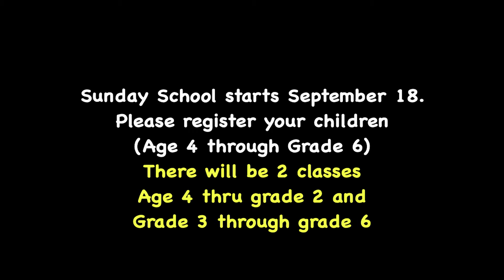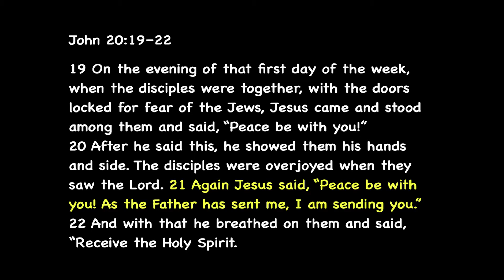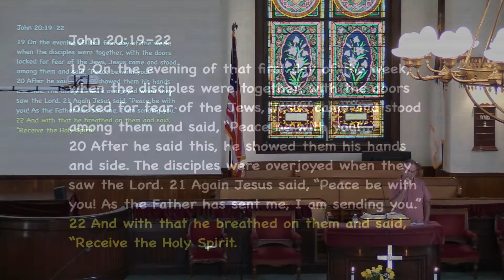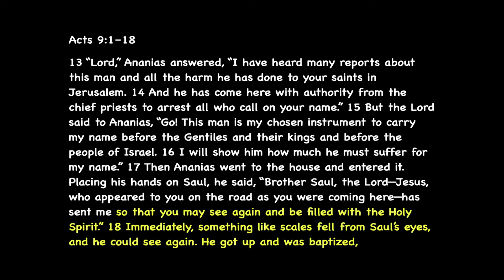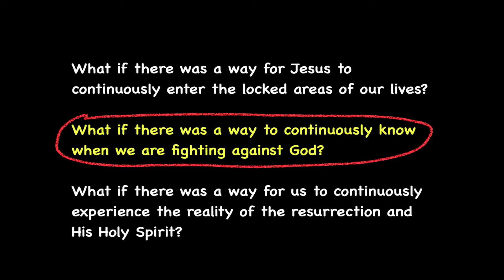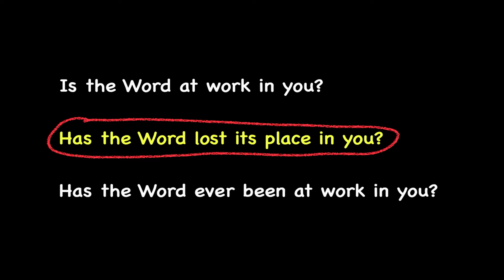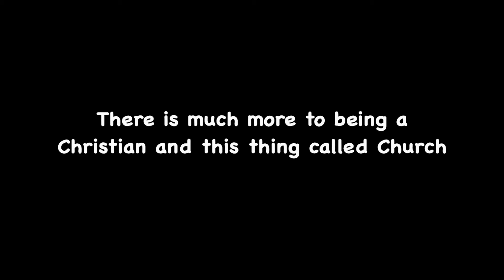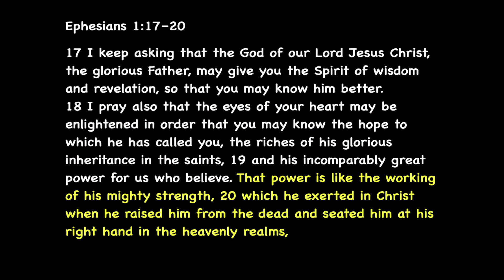FCCNB 9/4/22 Intro to the Intro [1 Thessalonians 2:13]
Sermon begins at 24:23